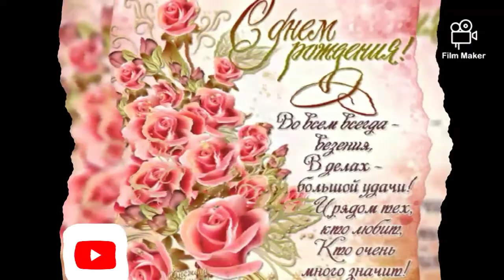✓♦∆Ну как оцените это Поставьте лайк∆♦✓